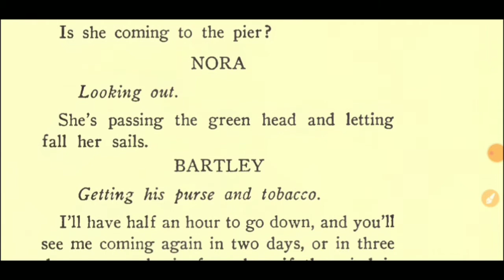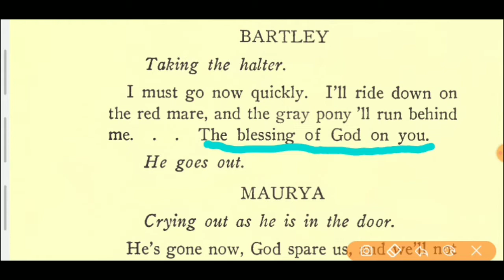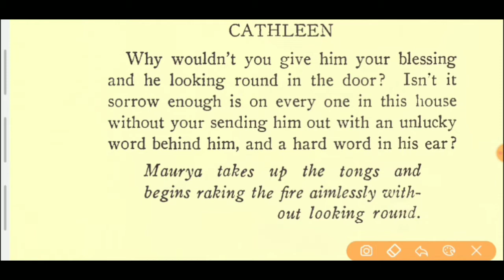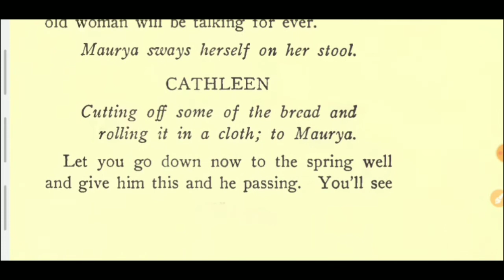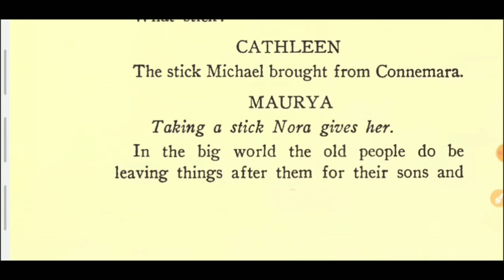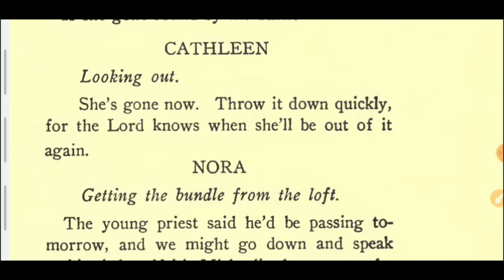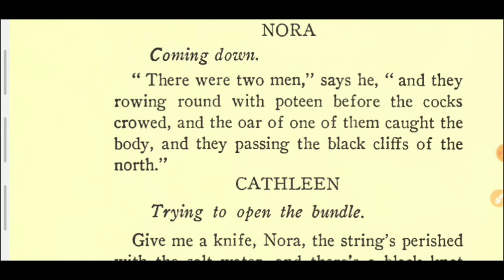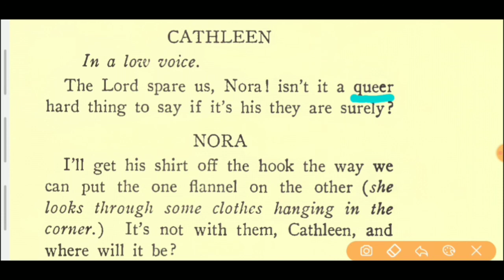"Riders to the Sea" Full Text Paraphrase in Punjabi part 4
This video is a part of the series of the simplified annotation on J.M. Synge's one-act play "Riders to the Sea." The level is basic Punjabi students without strong English knowledge.

- Anwar